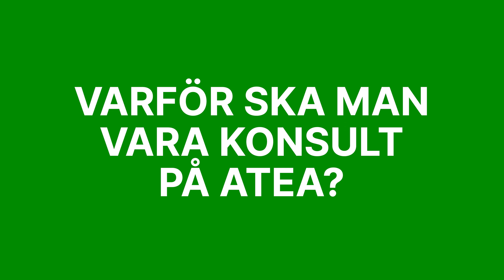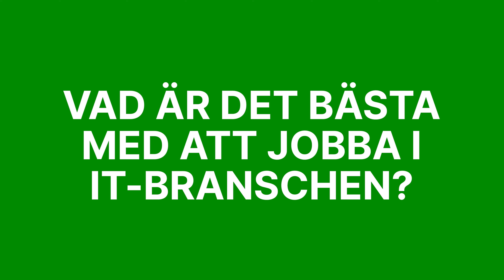RPA-specialisten Akinyi Margareta Ocholla om att jobba på Atea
Våra medarbetare är med och bygger Sverige med it, varje dag. Här berättar Akinyi Margareta om det utifrån hennes roll som RPA-specialist.

Sverige är fantastiskt! Vi har förmånen att leva i ett av världens finaste länder. Genom att skapa en it-infrastruktur i världsklass är Atea med och lägger grunden till ett smartare och mer innovativt Sverige.

Vår mission - Vi bygger Sverige med it
Just nu lever vi i en enormt spännande tid. En tid då it och digitalisering förändrar alla branscher och verksamheter i grunden. Digitaliseringsresan är avgörande för att göra svenska verksamheter konkurrenskraftiga, rädda jobben i Sverige och kunna möta medborgarnas efterfrågan inom offentlig sektor. Atea är stolta över att vara med och bidra med lösningar och kompetens tillsammans med våra kunder och partners.

Atea The Place To Be - vår vision
Vi har en stark företagskultur med tydliga värderingar och laganda. Dagligen utmanar vi  oss själva, partners, kunder och samhället i stort. Våra medarbetare får vara med och göra skillnad.​ Atea ska vara The place to be, för oss medarbetare, våra kunder och våra partners. Det finns bara ett sätt att lyckas. Vi skapar det tillsammans. Varje dag.

Vi erbjuder dig en arbetsplats som präglas av medarbetare som brinner för att bygga Sverige med it, medarbetare som tar personligt ansvar och sätter laget före jaget.  Läs mer på